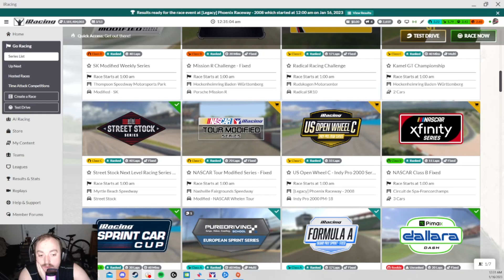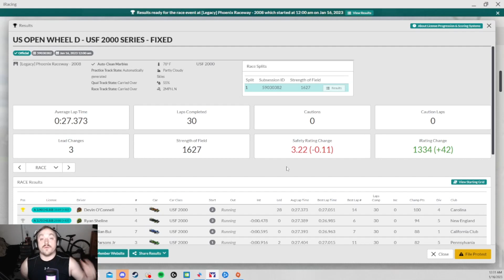Stoneyboy Plays Presents TTB Racing on iRacing: USF2000 At Legacy Phoenix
Welcome to a random iracing season 1 2023 video on youtube this time its the iRacing USF2000 Series At Legacy Phoenix Ive won at this combo before but no luck this time although i got lucky during the race, and had a fun race going with another driver until the final corner of the final lap, but hope you enjoy and ill catch ya on the next one!!!
wheel and pedals: logitech g920
mic: fifine microphone